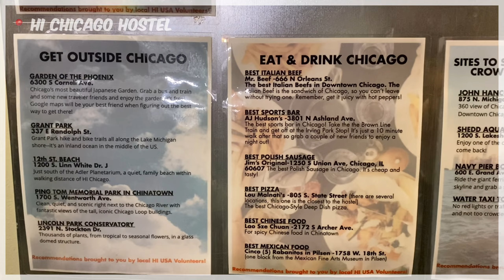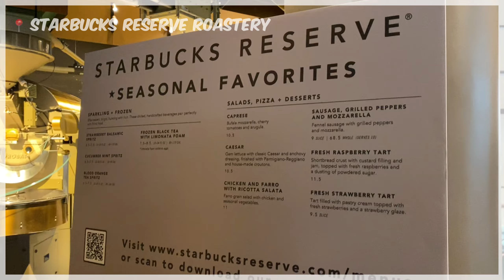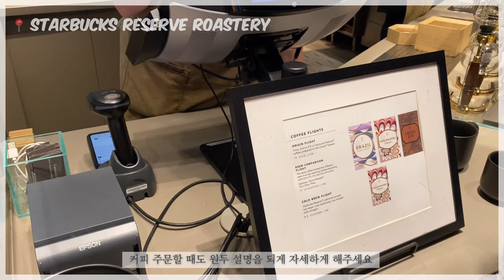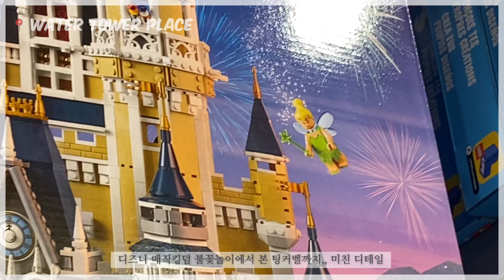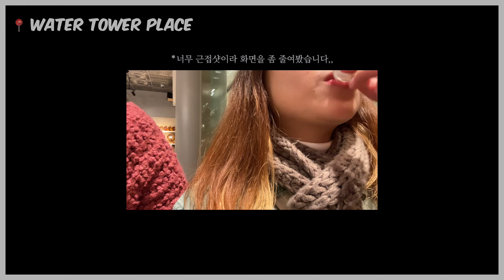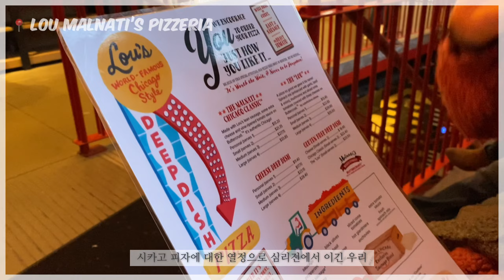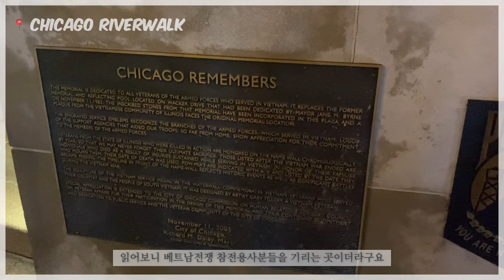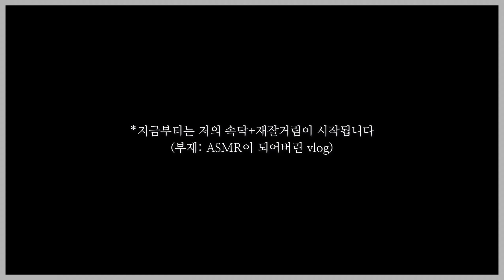미국 교환 VLOG 🇺🇸 #24 | 시카고피자 먹으러 시카고 갔다 옴🍕| 칵테일바가 있는 세계 최대 스벅🍸 | 양주가게에서 시음만 했는데 취해버림 🫠 | 시카고 2박 3일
🏷 May 6-8, Chicago 2박 3일

비도 오고 바람도 너무 차서 살짝 힘겨웠지만, 시카고 피자로 모든 게 미화된 시카고 첫날 🤗

📍 Hi Chicago Hostel
📍 Starbucks Reserve Roastery
📍 Water Tower Place
📍 Chicago Riverwalk
📍 The Chicago Theatre